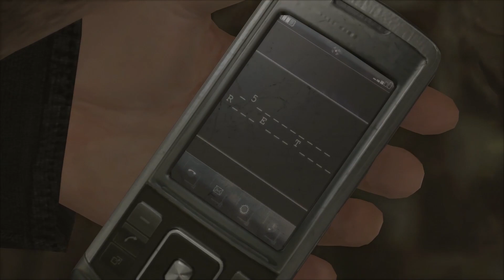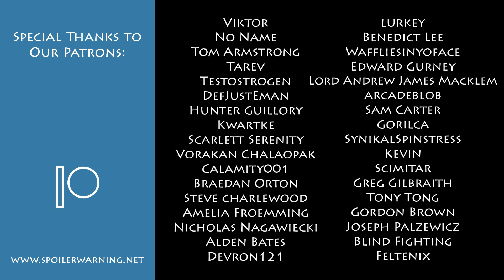Heavy Rain EP10: Wrong Way Down A One-Way Street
Rutskarn probably wasn't making a reference, but I'll be damned if I'm not gonna make it look like he was.